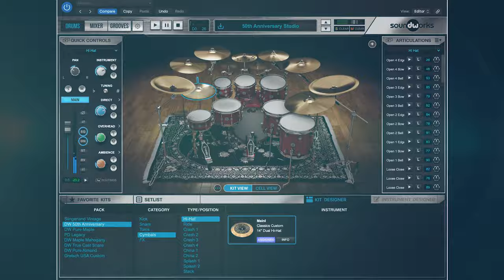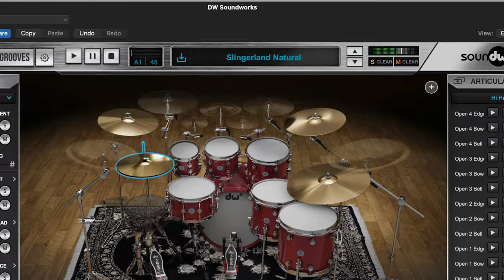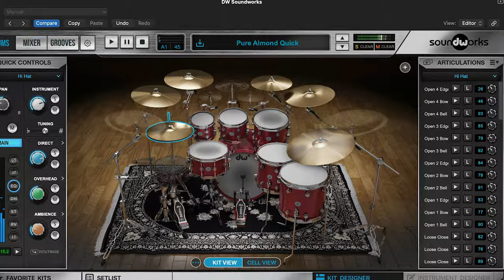DW Soundworks™ Core Library Presets Demo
Jonathan Weinmann demonstrates the powerful drum presets in the core library of DW Soundworks. Meticulously captured at the DW factory, the DW Soundworks library features the DW Maple Mahogany, DW Pure Maple, and the limited edition DW Pure Almond and DW 50th Anniversary series kits. Also, as a bonus, we included Don Lombardi's vintage 1958 Slingerland kit and a Gretsch USA
Custom kit. The DW Soundworks library will continue to grow with new expansion packs in the works to expand your sound options.